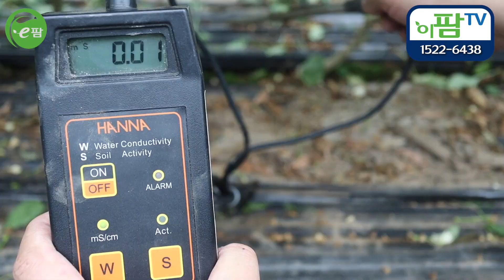고추재배 꽃잎장 여섯장의 중요성!! 대과만드는 지름길!! 결국 다 뿌리 관리가 중요하네 청양고추 크게 키워도 매워요 hot pepper(chili) point is root!!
고추 재배 꽃 관리부터 중요합니다.
평균적으로 다섯장의 꽃잎이 달리지만
여섯장이 달린다면 대과를 만들 수 있습니다.

도전~~!!